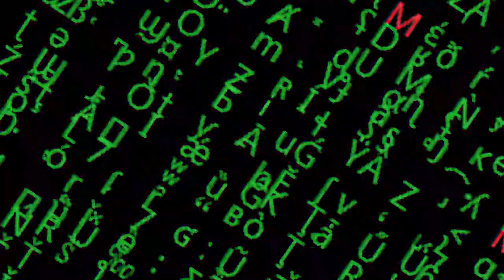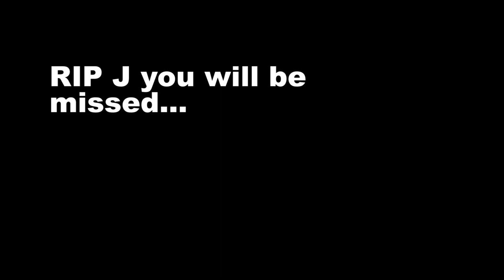Houston Baptist University Vs. University Of Houston Frisbee Practice Scrimmage FSA 2019 Movie!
created by: Solomon Conner ll